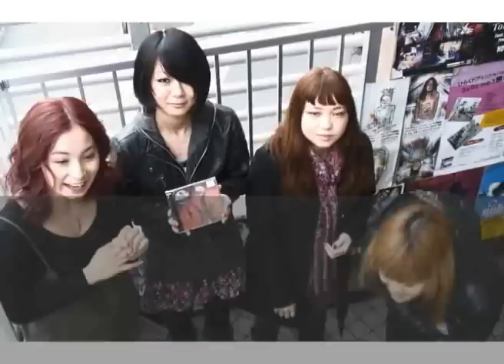FLiP｜Skream! 動画メッセージ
FLiPからの動画メッセージです。